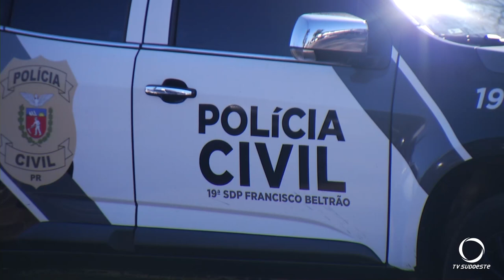Polícia deflagra operação “Habite-se” em Francisco Beltrão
Segurança: Foram cumpridos 20 mandados judiciais, entre eles 16 de busca e apreensão domiciliar e 4 de busca e apreensão pessoal.